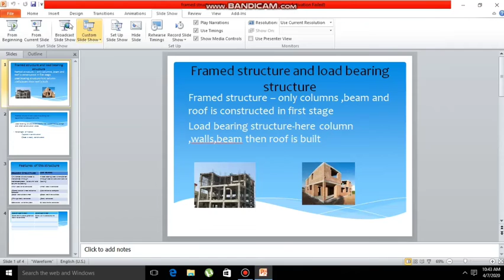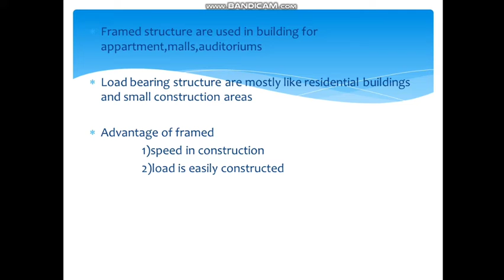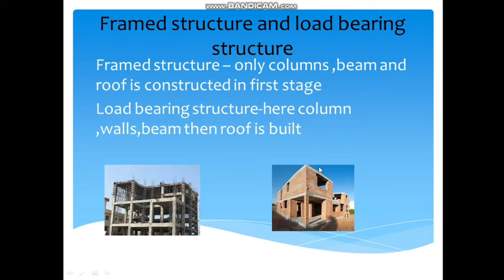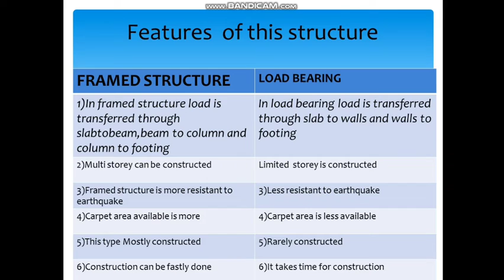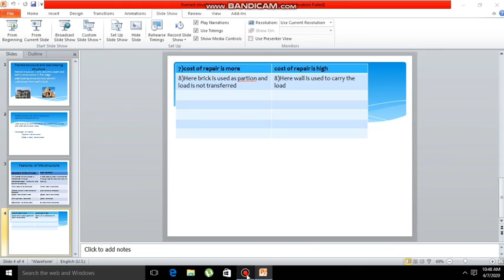Framed structure and load bearing structure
Hello friends, in this video i've uploaded about the difference in framed structure and un framed structure such as
In simple terms, a load bearing structure transfers its load to the foundations through the masonry walls while framed structure transfer its load to the foundation through columns and beams.

load bearing structure design,
load bearing structural plan,
framed structure diagram,
rcc framed structure